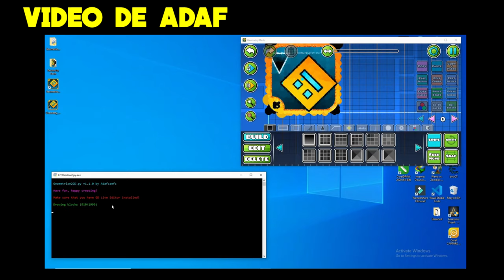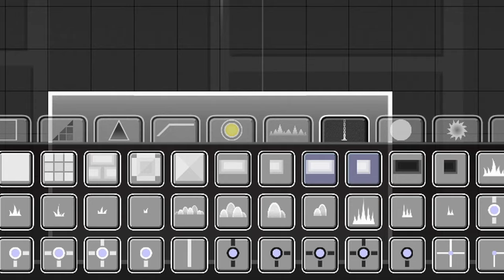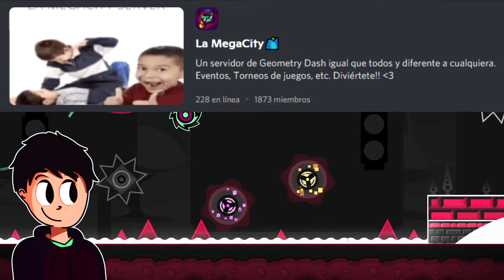🤔Cómo DECORAR ESTILO GLOW (AVANZADO y BÁSICO) | GeometryDash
✅ Hay MUCHAS COSAS que se van sabiendo, y aquí TE DIGO todo lo que hay que saber del GLOW.

▶CANAL SECUNDARIO

0:00 Deja de buscar
0:25 Introducción
0:42 ¿QUÉ ES LA DECO GLOW?
1:00 La deco del FEATURED (?
1:50 USOS del GLOW (BÁSICO)
3:58 RECUERDA
4:16 USOS del GLOW (MEDIO)
5:08 USOS del GLOW (AVANZADO)
6:51 TIP 1
7:17 TIP 2
7:56 TIP 3
8:33 TIP 4
9:03 TIP 5
9:55 ¿QUÉ ES EL PATRÓN DE DECO?
11:04 GLOW EN RAMPAS
11:58 BLOCK DESIGN deco GLOW (paso a paso)
15:06 CONCLUSIÓN
15:25 Agradecimiento a...
15:48 Más de mi
16:05 OUTRO